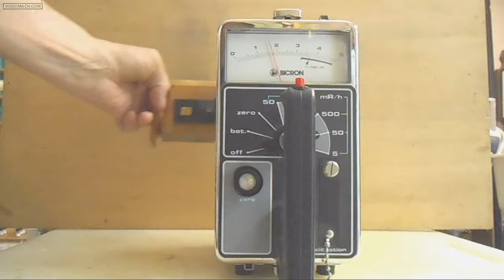Bicron Beta detection